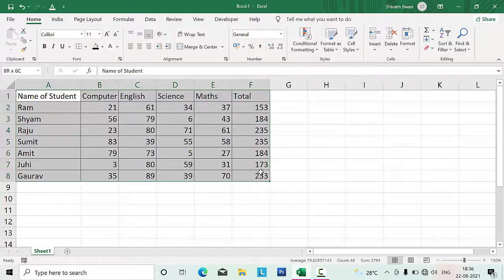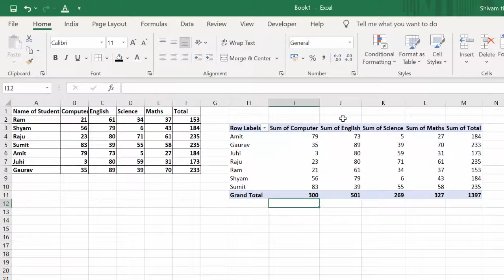Create pivot table in Microsoft Excel 2019@COMPUTEREXCELSOLUTION